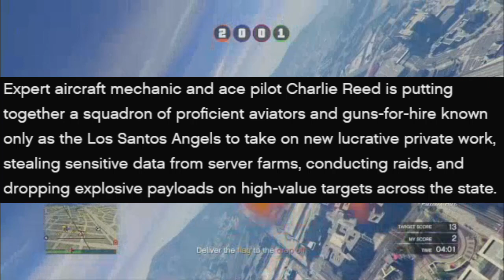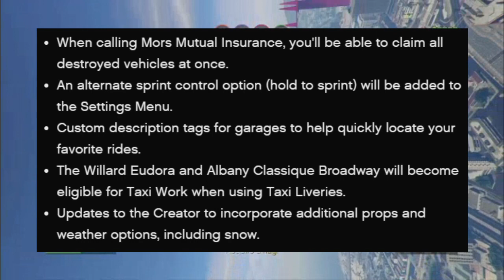Everything you need to know about the San Andreas Mercenaries DLC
thoughts and speculations of the upcoming DLC to GTA Online
Intro 0:00
Newswire recap 0:20
What’s needed for the DLC 2:15
Drip feed 3:09
Day one content 3:40
how expensive with the DLC be 4:10
outro 5:05